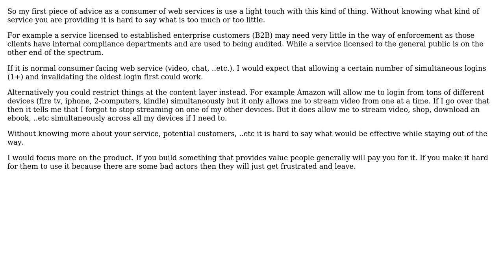Software Engineering: Best practice for detecting piracy in Web-App (sharing login info)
With thanks & praise to God, and with thanks to the many people who have made this project possible! | Content (except music & images) licensed under CC BY-SA | Music | Images & others | With thanks to user Clay Nichols user Adrian and the Stack Exchange Network Trademarks are property of their respective owners. You are responsible for your own actions.